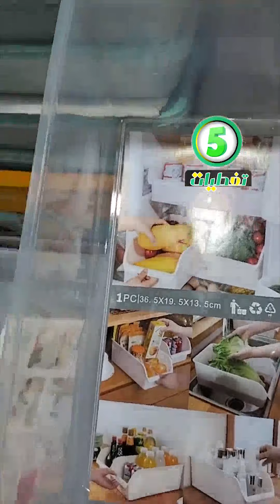جولة في مجمع الشامل بجدة اسواق البوادي❤️نهاية الاسبوع❤️اواني ومنظمات كل شي ب 5 ريال ❤️🇸🇦